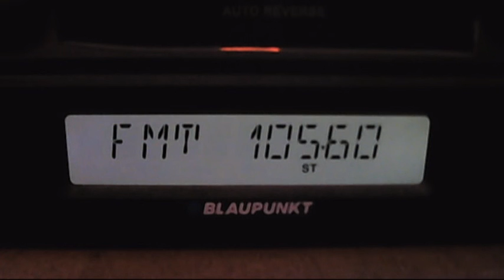fm dx arabic sporadic-e 16:06